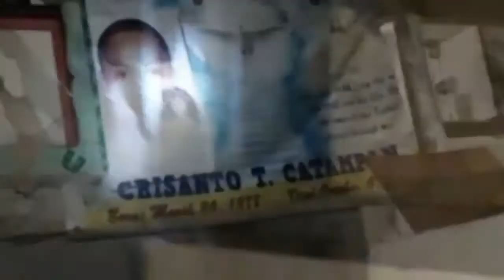Grabe dito nakakatakot di ko yan nakita sa cemetery